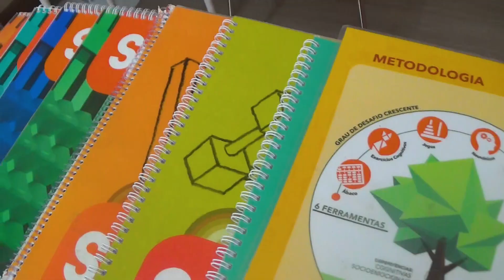Depoimento Aluna Maria - SUPERA SJC Esplanada (SP)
Confira o depoimento da Maria, aluna do SUPERA - Ginástica para o Cérebro em São José dos Campos - Esplanada (SP)